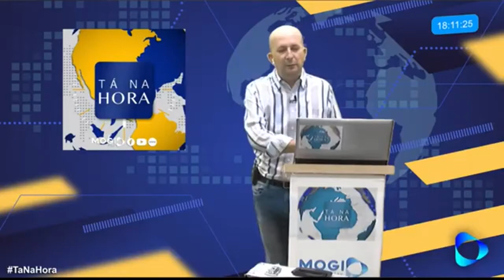CEGEP se prepara para a volta às aulas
Escola profissionalizante também anunciou novos cursos.